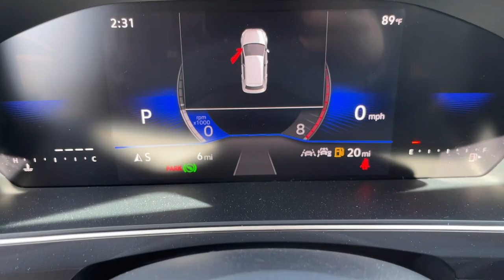2024 Volkswagen Tiguan 2.0T SE Riverside, Temecula, Loma Linda, Orange County, Corona CA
New 2024 Volkswagen Tiguan 2.0T SE available at Cardinale Way VW Corona located in 2603 Wardlow Road, Corona, CA, 92882.
Stock#: V11292 - VIN#: 3VVNB7AX6RM103343

Your next car could be the  2024  Volkswagen Tiguan. This versatile Tiguan was built to keep up with your family's busy lifestyle. Standout fuel efficiency, available third row seating, flexible interior configuration, and advanced safety and connectivity tech make road trips and errands easier than ever before. The following are some of this vehicles highlighted options: Keyless Entry, Heated Mirrors, Power Liftgate, Back-Up Camera, Satellite Radio, Alarm, Aluminum Wheels, Power Driver Seat, 3rd Row Seat, Heated Front Seat(s). Feel secure and poised in this thoughtfully appointed Tiguan. Treat yourself to a test drive today. Our staff will toss you the keys and give you an outstanding customer experience.